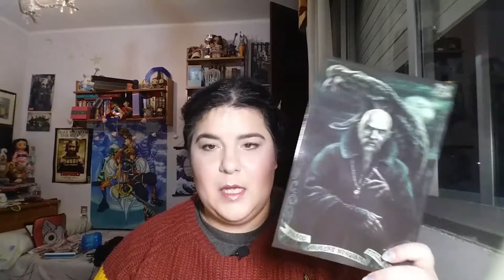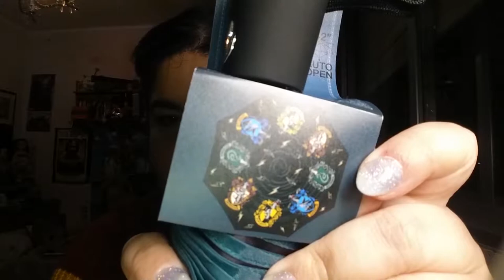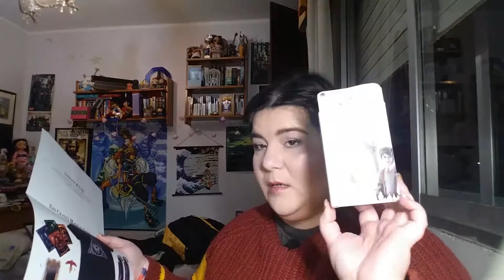¡Última caja de Wizarding World!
Hasta aquí hemos llegado con ella. Sinceramente, las hemos abierto desde que existen hasta ahora y no están ofreciendo la misma calidad e interés en artículos. Así que nuestra relación llega a su fin.

Gracias por seguir esta serie conmigo.